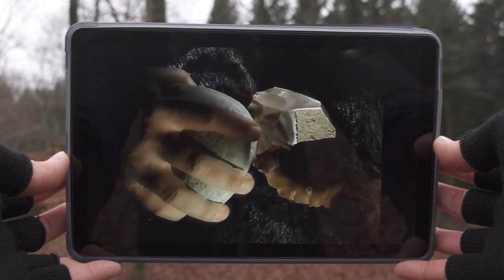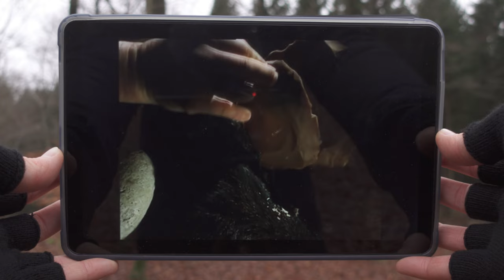Strumenti da taglio: origine ed evoluzione | Il coltello nella Preistoria